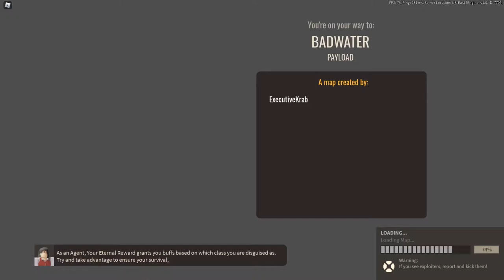Playing Roblox Typical Colors 2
Follow us on Roblox:
Dylan: DylanclarkT
Darion: Danielj50
Darion: ?